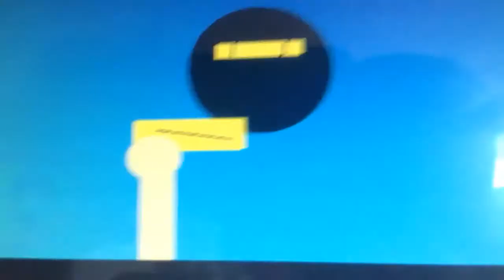(REUPLOAD) Klasky Csupo Logo Remake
this was made in nov 2015
while it was uploaded in aug 2016